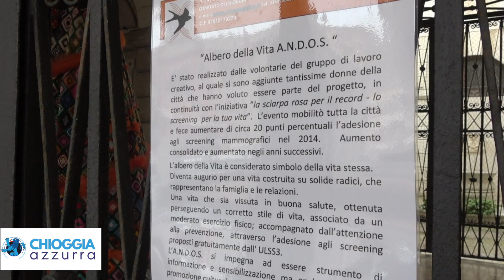IL MUNICIPIO DI CHIOGGIA OSPITA L’ALBERO DELLA VITA ANDOS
Nell’androne del Municipio di Chioggia è ospitato anche quest’anno l’Albero della Vita ANDOS.
È stato realizzato dalle volontarie del gruppo di lavoro creativo, al quale si sono aggiunte tantissime donne della città che hanno voluto essere parte del progetto, in continuità con l'iniziativa "la sciarpa rosa per il record - lo screening per la tua vita". Un evento che mobilitò tutta la città e che fece aumentare di circa 20 punti percentuali l'adesione agli screening mammografici nel 2014, aumento consolidato e ulteriormente incrementato negli anni successivi.

L'albero della Vita è considerato simbolo della vita stessa. Diventa augurio per una vita costruita su solide radici, che rappresentano la famiglia e le relazioni.

Una vita che sia vissuta in buona salute, ottenuta perseguendo un corretto stile di vita, associato da un moderato esercizio fisico; accompagnato dall'attenzione alla prevenzione, attraverso l'adesione agli screening proposti gratuitamente dall' ULSS3.

L'A.N.D.O.S. si impegna ad essere strumento di informazione e sensibilizzazione ma anche soggetto di promozione culturale.